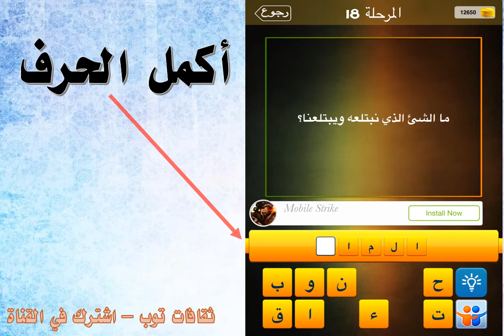ما الشيء الذي نبتلعه ويبتلعنا؟